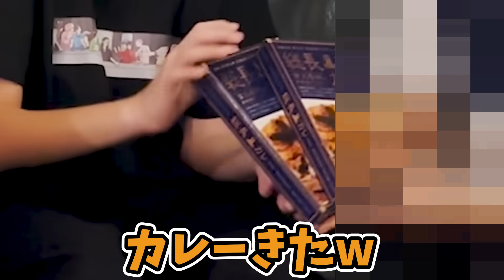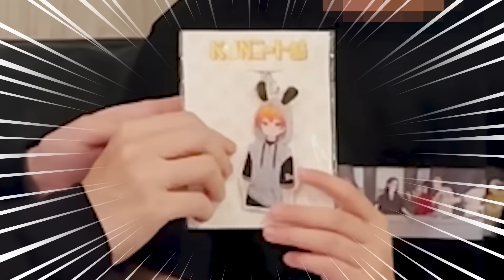何も知らないペニガキにサプライズ！ニート部が選ぶ誕生日プレゼント格付け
編集：春水珠